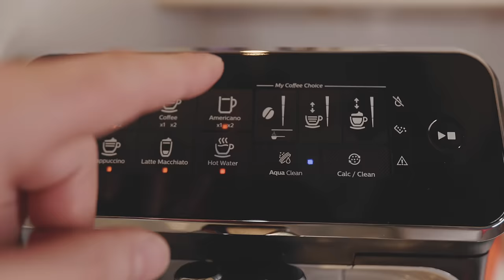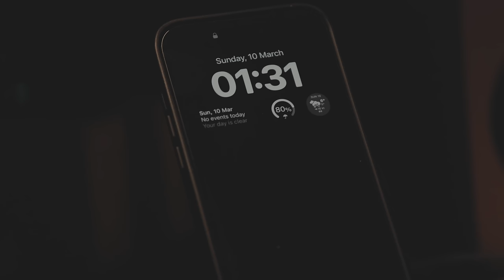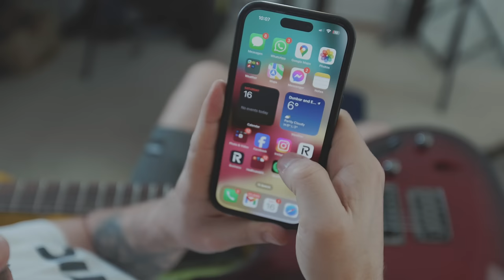The Benefits of Quitting (and Why You Should Do It!)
Don't get caught out thinking it's all sunshine and rainbows for all your friends and people you on socials. They're doing the same thing as you - putting up a mask to pretend that you're always happy, stoked and worry-free. No one is. Don't let social media impact your mental health.

Shot on Canon R8 (Amazon))
Lens:
Canon 16-35 f2.8 (RF (Amazon) and EF (Amazon))
Canon 70-200 f4 (Amazon))